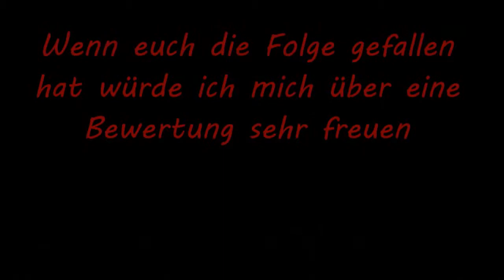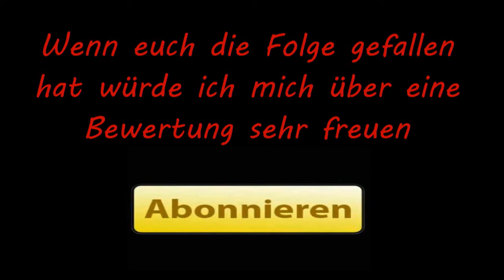Rennen auf den Mount Chiliad - Mit epischem Ende und Lachflash inklusive (Let´s Play Gta 5 Online)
Wenn euch das Video gefallen hat würde ich mich über eine Bewertung und über ein Kommentar sehr freuen!
Haut rein Leute bis zum nächsten Mal eure Morgenlatte64, Tschau! :D

Meine Ausrüstung: